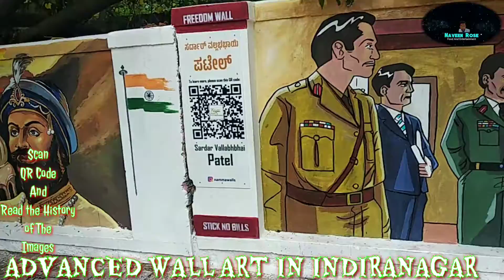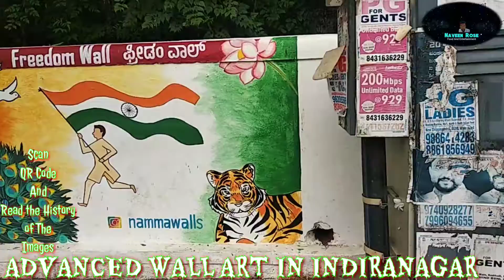PROFESSIONAL WALL ART WITH QR CODE IN INDIRANAGAR